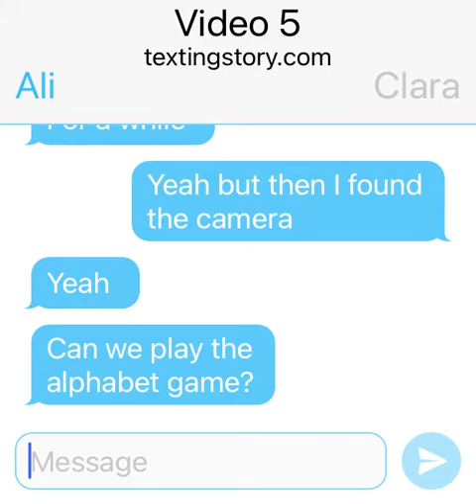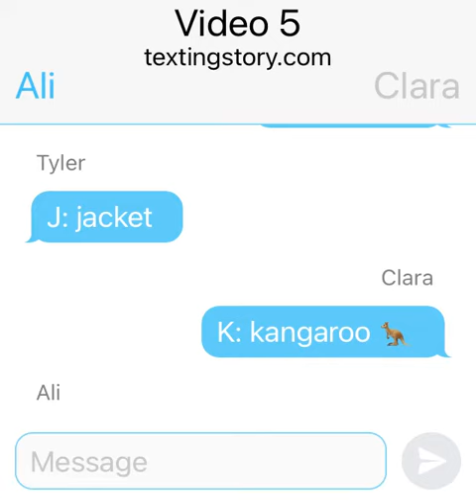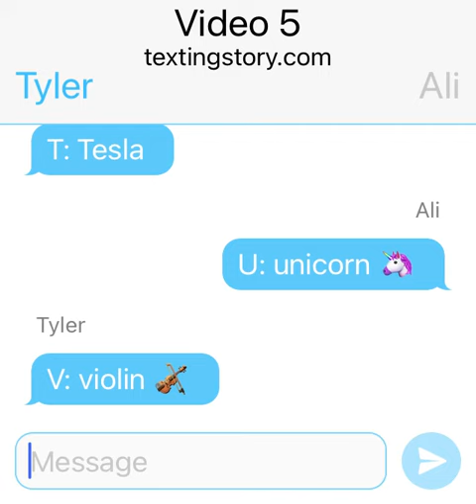Alphabet game video 2